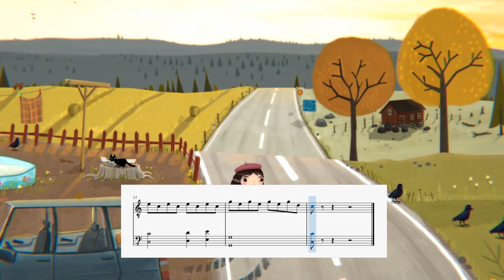Little Misfortune - Deal (Major key version)